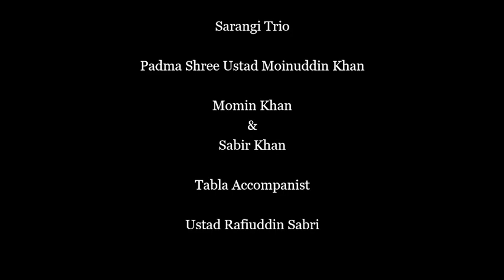Sarangi trio Padmashree Ustad Moinuddin khan, Momin khan&Sabir khan. tabla by Ustad Rafiuddin sabri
Ajrada gharana music foundation present Virasat music festival tribute to ustad Ashiq Hussain Khan

In our inaugural program, your presence gave us huge success all over India, we are honoured and grateful to Padmashree Ustad Moinuddin Khan Sahab, your magical Sarangi created a big milestone in our Classical music journey ahead, along with Your Nephew Sabir Khan & Son Momin Khan, we are heartiest Thankful to great Tabla Maestro Ustad Rafiuddin Sabri who played fantastic Tabla with Sarangi Trio. AGMF will remember your Blessings, love and  support always.. Regards Mohd Arif Hussain Jaipur 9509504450